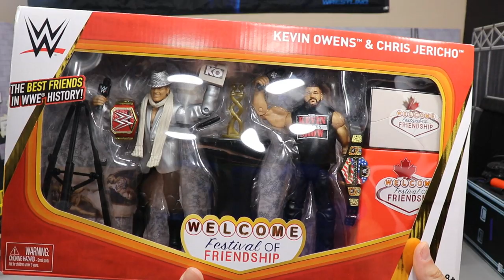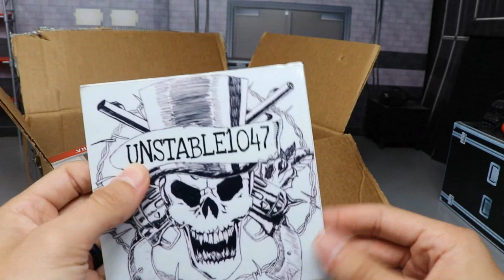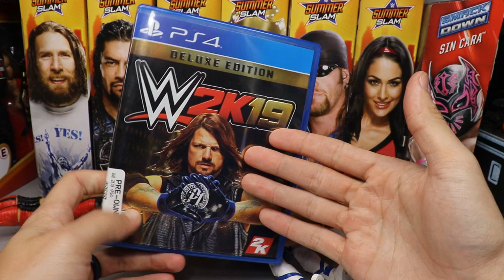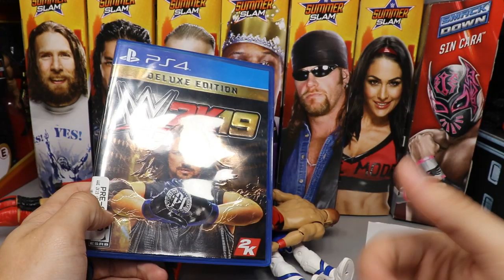INSANE ACTION FIGURE HAUL & UNBOXING!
LIMITED QUANTITY!